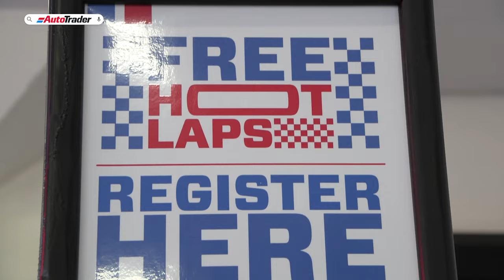Festival of Motoring 2023 | Ferrari Hot Lap Highlights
Throughout the 3-day festival, more than 88 lucky individuals got a chance to experience the excitement and thrill of lapping the iconic Kyalami Grand Prix Circuit in a bespoke Ferrari Challenge race car. The expertly prepared vehicles from Pablo Clark Racing screamed around the track with expert drivers at the helm to create an unforgettable experience for all.